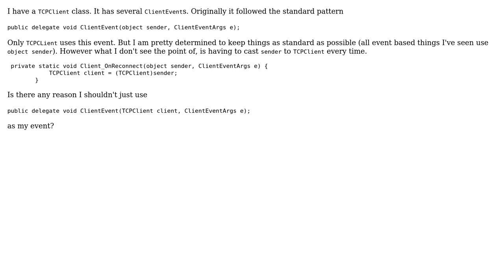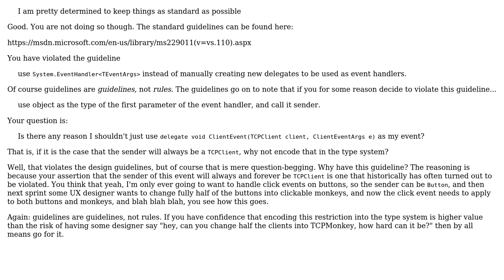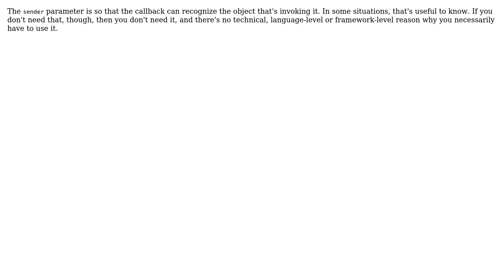Does a C# event have to have an object type as its first parameter? (2 Solutions!!)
Does a C# event have to have an object type as its first parameter?

With thanks & praise to God, and with thanks to the many people who have made this project possible! | Content (except music & images) licensed under CC BY-SA | Music | Images & others | With thanks to user tones31 user Mason Wheeler user Eric Lippert and the Stack Exchange Network Trademarks are property of their respective owners. You are responsible for your own actions.